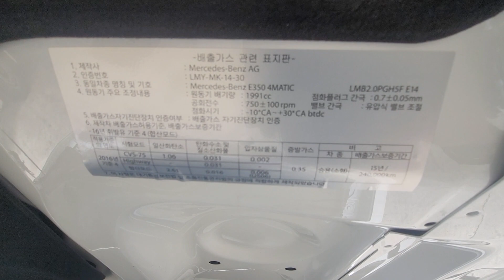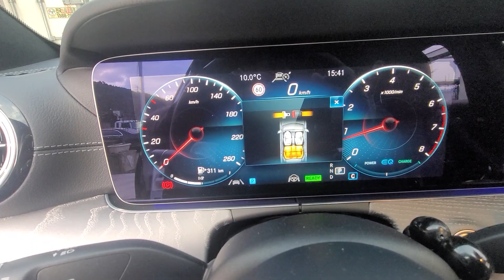mercedes benz E-class.W213.E350 4matic.2023y